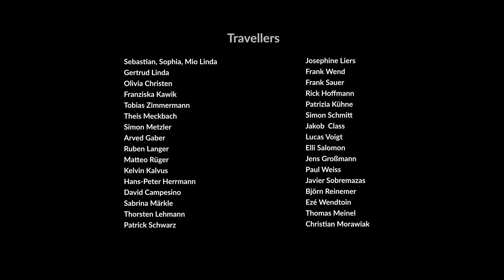"Travel Where You Are" – ein Film von Sebastian Linda in Kooperation mit "So geht sächsisch!"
Viele Menschen haben das Reisen in die Ferne im letzten Jahr vermisst. "Travel Where You Are" spielt genau mit dieser Sehnsucht und zeigt sie, die Sehnsuchtsorte, und zwar direkt vor der eigenen Haustür.
Herausgekommen ist ein Film, der berührt und entführt und die Zuschauer nach Sachsen einlädt und jeden Betrachter auffordert, das Besondere dort zu entdecken, wo man gerade ist – in der Heimat.

An insgesamt 53 Orten im Freistaat führten @seblinda die Dreharbeiten. Immer im Gepäck: seine kleine Familie mit Frau und Sohn sowie Freunde und Wegbegleiter. Zusammen entdecken sie Sachsen mal spielerisch, mal mutig, immer aber neugierig und auf sympathische Art.

FPV Drone Shots von Theis Meckbach & @seblinda
Longboard & Zittau FPV Shots von Philipp Herfort
Bicycle Rainbow Shots von Tobias Zimmermann
Post Retouching von Friedrich Grattenthaler
Feedback Masters von Jacco Kliesch & Frank Sauer